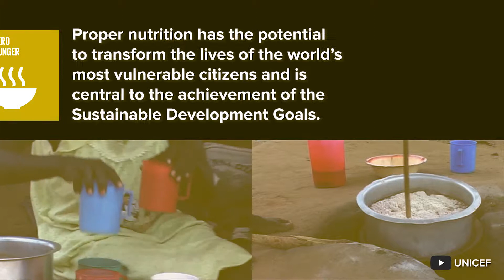Rise Against Hunger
Global hunger is affecting more than 821 million people – around one out of every nine people in the world. Aligned with the United Nations Sustainable Development Goal (SDG) 2 that targets zero hunger, Sunway has made a long-standing commitment to alleviating hunger through a partnership with Rise Against Hunger Malaysia.

Since 2014, a total of 1 million meals have been packed and distributed to underserved communities in Malaysia, Cambodia and Timor Leste.